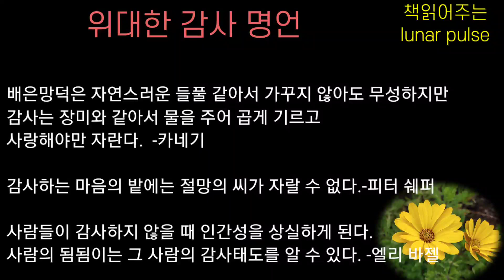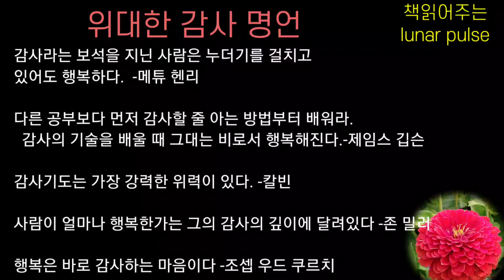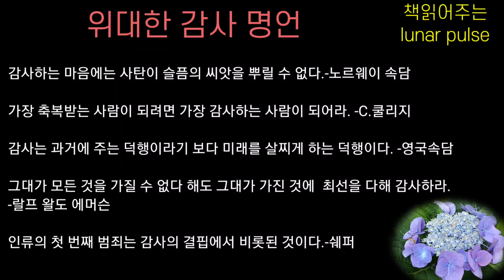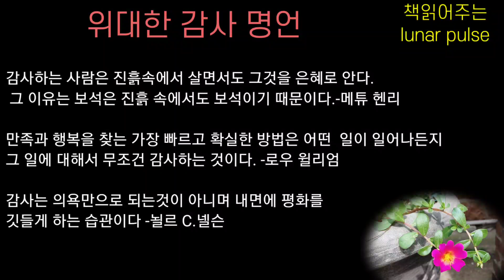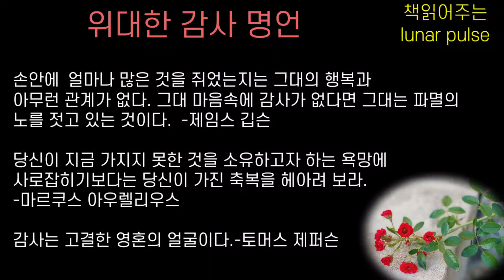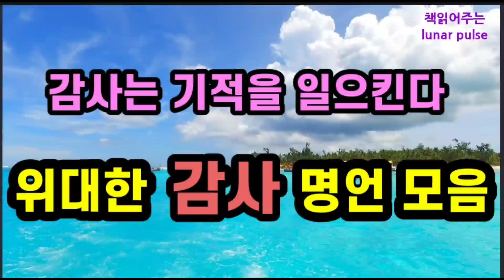[잠들기 전 듣기 좋은 감사 명언 모음] 부와 행복을 가져오는 감사의 힘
잠들기 전, 듣기 좋은
위대한 감사 명언 모음

출처-수천억의 부를 가져오는 감사의 힘(샤넬 서 지음)